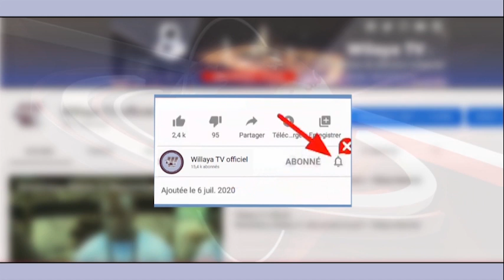Nafila du Jour 29èm Nuit